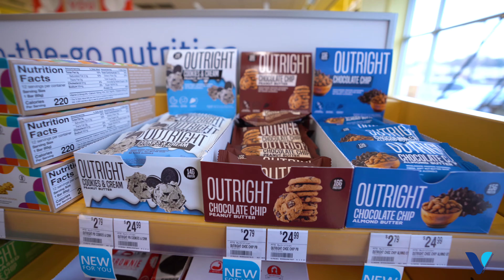If I Could Only Take 5 Supplements, THIS is What I'd Take